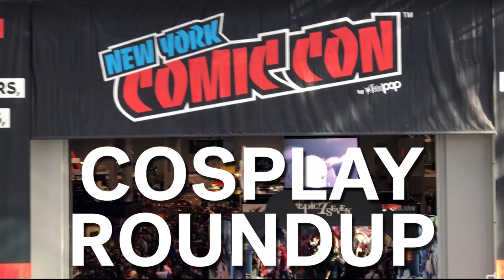NYCC 2019 Cosplay Roundup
Join Newsgeek as we showcase some of our favorite cosplay from New York Comic Con 2019.

Follow NEWSGEEK for more!